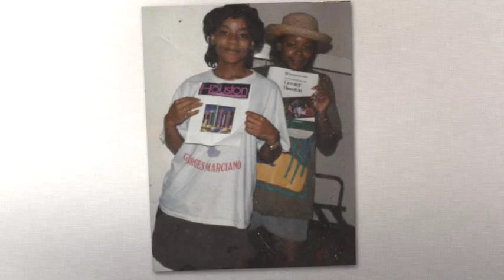Othella Mayes DVD Tribute (Photo/Music)